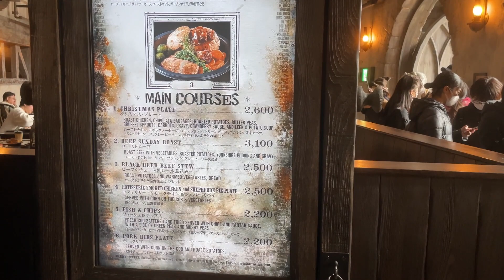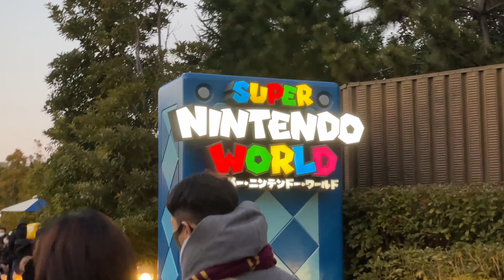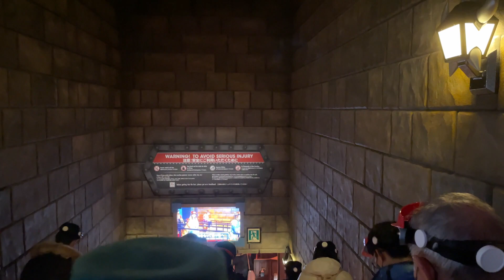[ENG] 한국 온김에 일본 가기 | 독일 대학원생 브이로그 | Vlog ep.34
오사카 유니버셜 스튜디오 여행